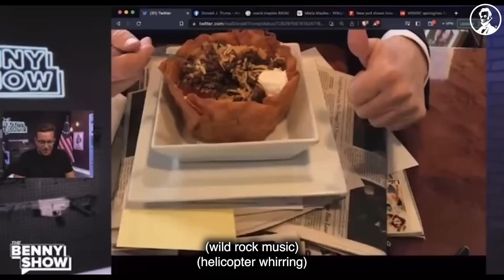Last Week in the Republican Party - May 9, 2023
Republicans are doing a better job marketing BudLight than BudLight could ever do themselves.